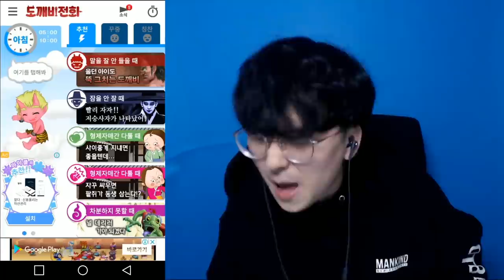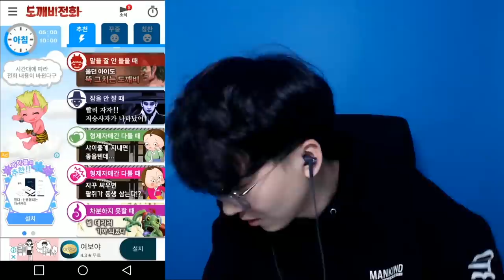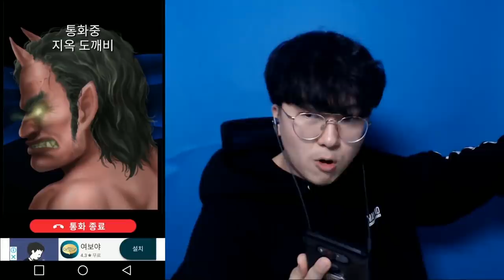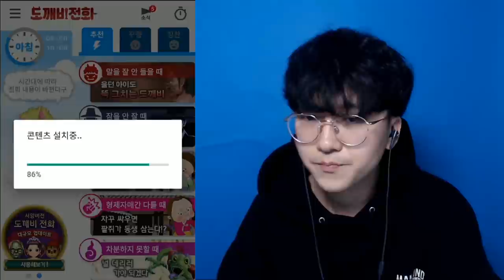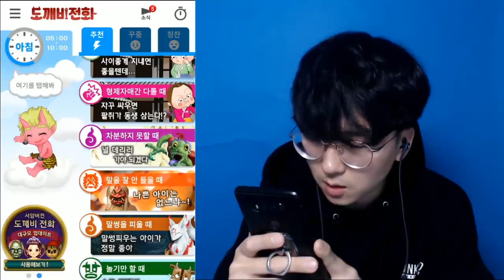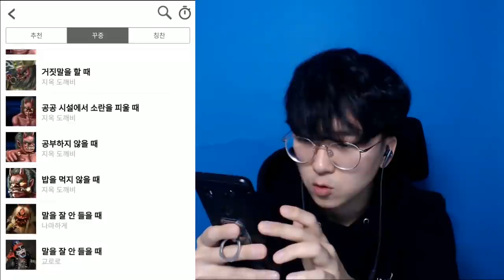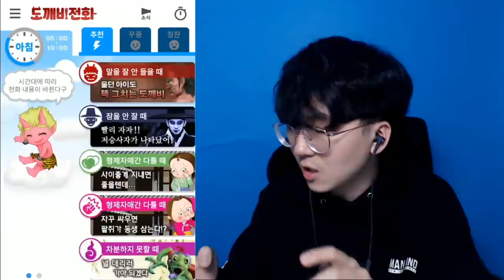신규 S급 저승사자 등장인가요?! 개무서움 진짜 ㅋㅋㅋㅋ [ 도깨비전화 ] l 휴지(HueZ)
이거 실제로 효과만점이라네요 ㅋㅋㅋㅋㅋㅋㅋ

1. 빠놀이(등수놀이) X
2. 욕설 X
3. 상대방 까내리기. 기분 상하게 하는 말들 X
4. 친목질 X - ex) 댓글로 서로 대화, 개인정보 및 신상 물어보기 등등

[ 업로드 일정 ]
방학시즌 - 매일 오전 9:00